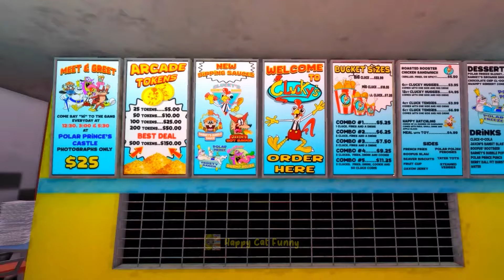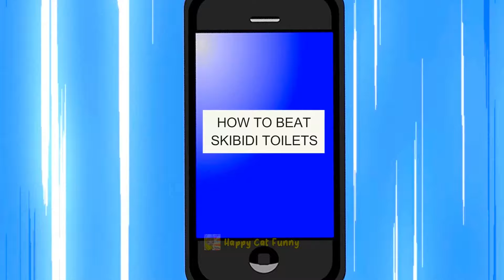BANANA CAT to the Rescue! Nugget's Daring Escape from CLUCKY'S